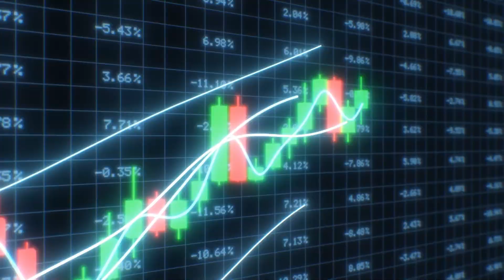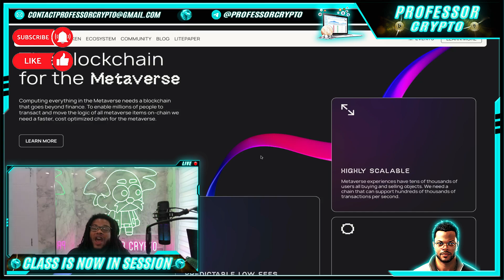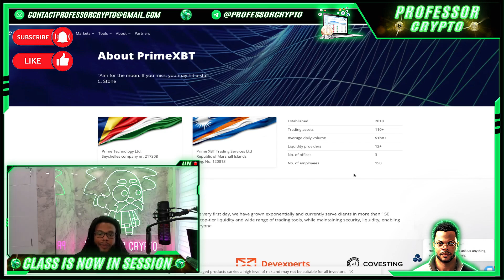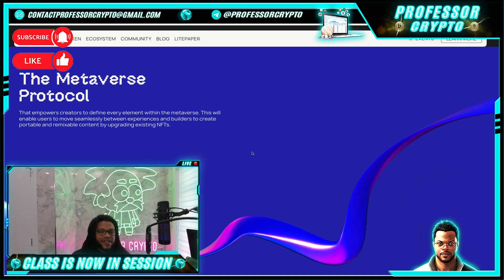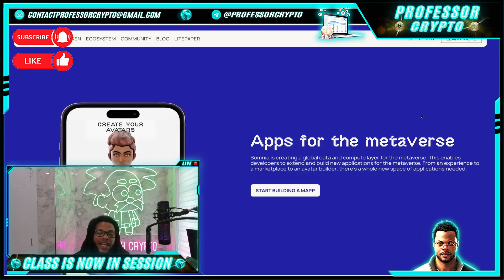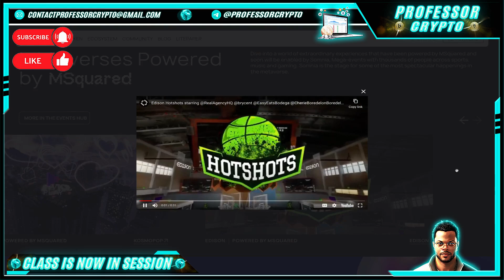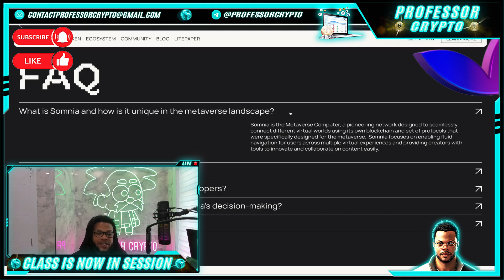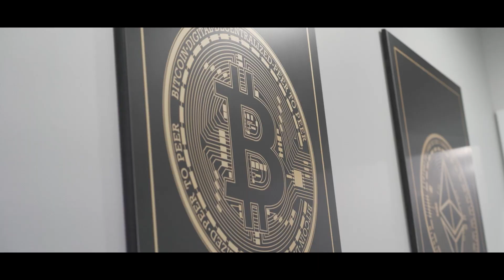🔥 CRYPTO CLASS: SOMNIA | THE METAVERSE COMPUTER | LAYER 1 BLOCKCHAIN ECOSYSTEM | OMNICHAIN PROTOCOLS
In this video, we are proud to introduce SOMNIA.

"is an L1 blockchain and set of omnichain protocols that connect metaverses. It allows users to move seamlessly across experiences and builders to combine and remix content. Creating a new unified virtual society."